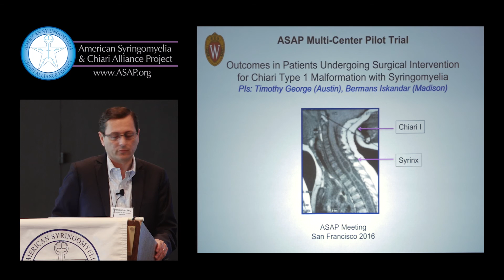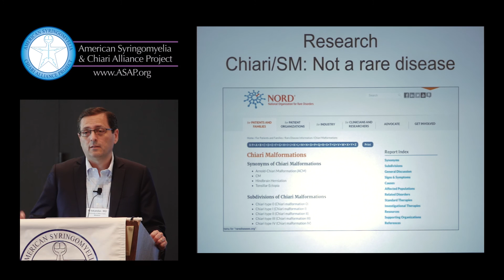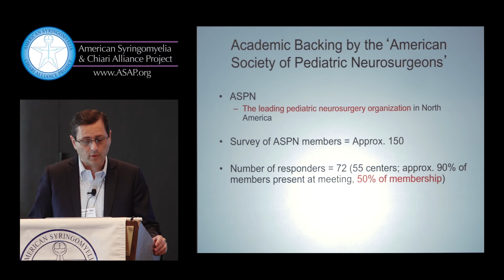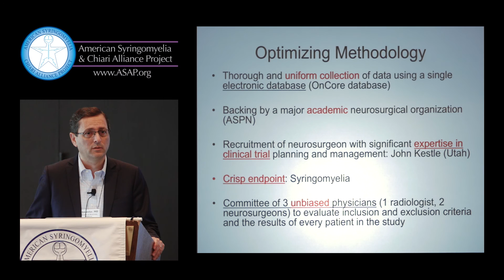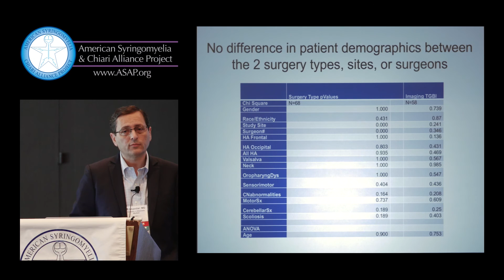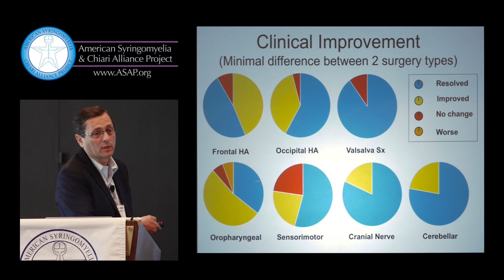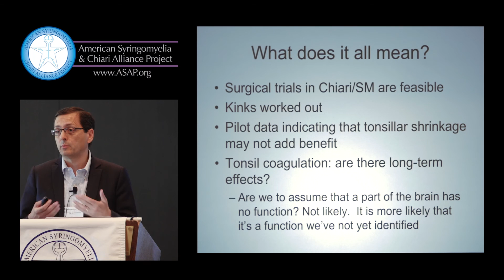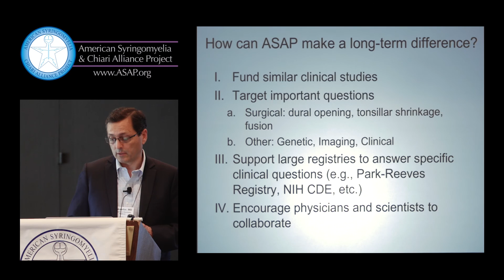2016 ASAP Conference- "Outcomes in Patients Undergoing Surgery w/ CM/SM - B. Iskandar, MD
Speaker: Bermans Islandar, MD Topic: Outcomes in Patients Undergoing Surgical Intervention for Chiari Type I Malformation with Syringomyelia